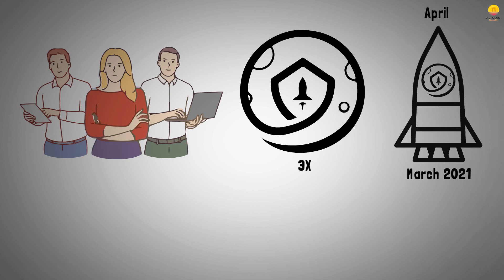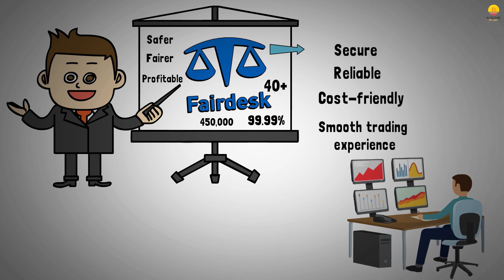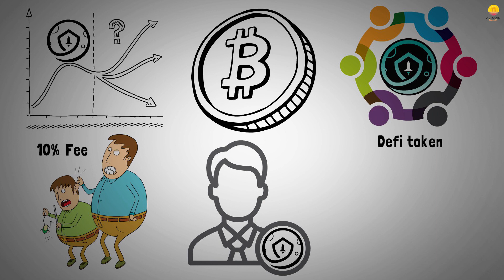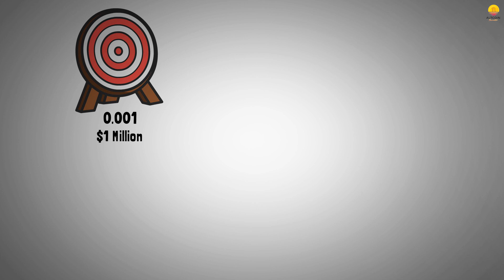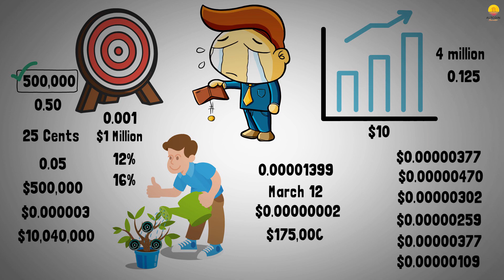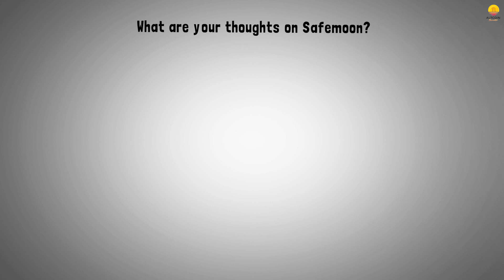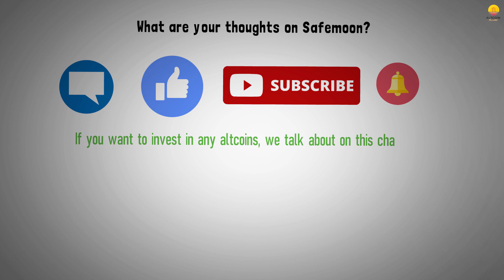*LEAKED* YOU NEED TO HOLD THIS AMOUNT OF SAFEMOON FOR V2!! SAFEMOON NEWS TODAY + FAIRDESK EXPLAINED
Today in this video we're gonna talk about everything Safemoon, Safemoon 2021, Safemoon News today and Safemoon price. The crypto space is always surprising us, so try to keep up with the cryptocurrency news.

About Altcoin Paradise
🎥 Videos about Altcoins and Crypto trends
🎨 Written, voiced and produced by Altcoin Paradise